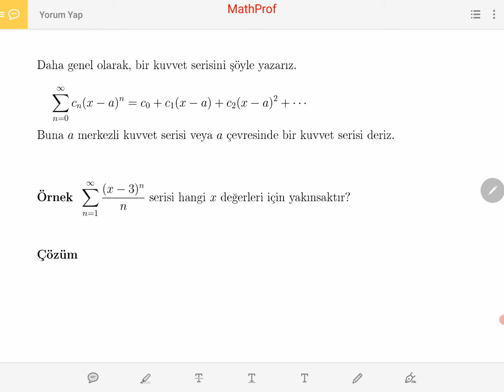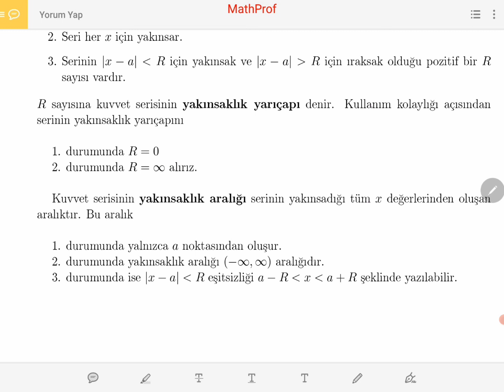Kalkülüs II Seriler Kuvvet Serileri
The Power Series